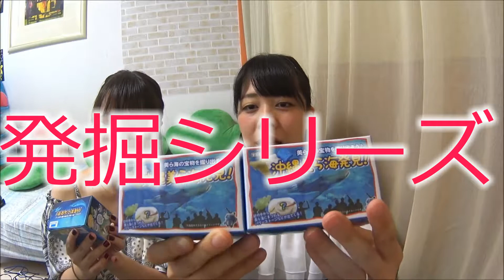【ミルバケッソ】神秘の海のお宝を探せ★『沖縄美ら海発見！』発掘してみた！【よっさん】